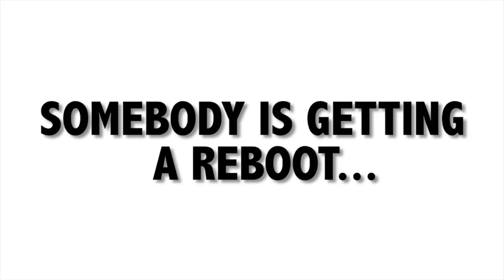The Reboot: A Story of Terence Taylor Trailer